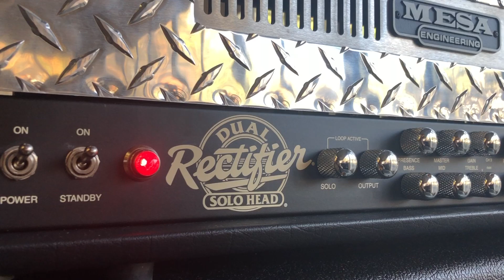Kruse Mesa Boogie DUAL TRIPLE RECTIFIER Mod - Channel 3 Clip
Features:
 • Increased Mids, Clarity and Bite
 • More tonal options: 80's Metal to Fat Modern High Gain
 • Super easy to play